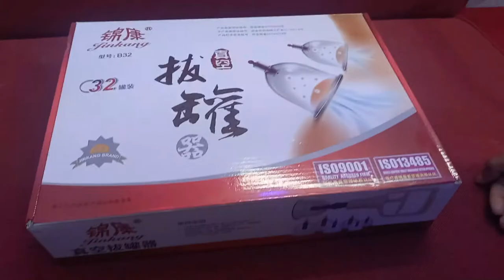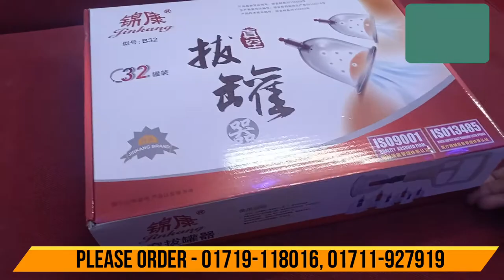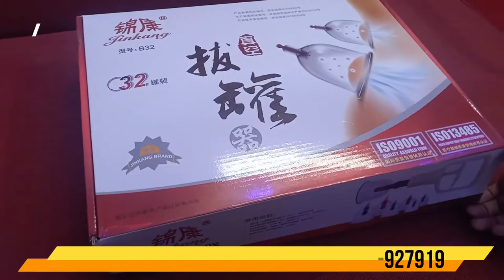32 pcs Hijama Cupping Box in Bangladesh | 32 পিস হিজামা কাপিং বক্স | Dhakaa Shop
32 pcs Hijama Cupping Box in Bangladesh | 32 পিস হিজামা কাপিং বক্স | Dhakaa Shop

32 pcs Hijama Cupping Box
Cupping therapy, cups are placed on the skin with suction, which is believed to influence the flow of body energy and blood flow in the body. Cupping has a long history of usage in acupuncture practice and it has been combined with bloodletting. Cupping therapy has been regarded as an effective way to stimulate blood circulation and resolve blood clogging. * Simple and easy to use at home by anyone. * Recommended to use laying down straightly. Not recommended to use for a long time. (Use for 20 sec.~ 30sec. is preferable) * Sucking weakly at the begining and strongly step by step. * Using once a day for a month is recommended. After that, using frequency can be adjusted.

Package included:

*1 x Vacuum Suction Chinese Body Cupping Kit 32 Cups Massage Cupping Set.
*1 x Vacuum pump.
*1 x pipe.

How to use :

* Connect the suction pump to the top part of cup.
* Close up the cup on the pain area and suck 2~3 times with pump.
(If you slightly lift up the rubber ring of upper part of the cup when you detach it, the cup can be detached without pain. PLASTIC CUPS It is made from clear plastic material with a valve attached to the top used with manual or automatic vacuum apparatus.

What are the benefits of cupping?

1) Stimulates whole body relaxation response (parasympathetic response).
2) Stimulates oxygenation and detoxification of blood while promoting a feeling of lightness and relief of pressure.
3) Detoxifies metabolic debris in muscle tissue, fascia, and skin.
4) Increases range of motion, breaks up adhesions, and promotes healing in scar tissue and chronic injury sites.
5) Increases lymphatic drainage & promotes circulation.

* A person who has the disease of bleeding is not recommended to use.

32 পিস হিজামা কাপিং বক্স

কুইপিং থেরাপি, কাপগুলি ত্বকে চুষে রাখা হয়, যা দেহের শক্তি এবং শরীরে রক্ত ​​প্রবাহকে প্রভাবিত করে বলে বিশ্বাস করা হয়। আকুপাংচার অনুশীলনে কাপিংয়ের ব্যবহারের দীর্ঘ ইতিহাস রয়েছে এবং এটি রক্তক্ষরণের সাথে মিলিত হয়েছে। কুপিং থেরাপি রক্ত ​​সঞ্চালনকে উত্সাহিত করার এবং রক্ত ​​জমাট সমাধানের কার্যকর উপায় হিসাবে বিবেচিত হয়েছে * যে কোনও বাড়িতে সহজ এবং ব্যবহারযোগ্য। * সরাসরি শুয়ে থাকা ব্যবহার করার জন্য প্রস্তাবিত। দীর্ঘ সময় ব্যবহারের জন্য প্রস্তাবিত নয়। (20 সেকেন্ডের জন্য sec 30 সেকেন্ডের জন্য ব্যবহার ভাল)) প্রারম্ভিক সময়ে দুর্বলভাবে চুষানো এবং ধাপে ধাপে ধাপে। * এক মাসের জন্য দিনে একবার ব্যবহার করার পরামর্শ দেওয়া হয়। এর পরে, ফ্রিকোয়েন্সি ব্যবহার করে সামঞ্জস্য করা যায়।

প্যাকেজ অন্তর্ভুক্ত:

*1 এক্স ভ্যাকুয়াম সাকশন চাইনিজ বডি কুইপিং কিট 32 কাপ ম্যাসেজ কুইপিং সেট.
*1 এক্স ভ্যাকুয়াম পাম্প.
*1 এক্স পাইপ.

কিভাবে ব্যবহার করে :

* কাপের উপরের অংশে স্তন্যপান পাম্পটি সংযুক্ত করুন।
* ব্যথার জায়গায় কাপটি বন্ধ করুন এবং পাম্প দিয়ে 2 ~ 3 বার স্তন্যপান করুন।
(কাপটি আলাদা করার সময় আপনি যদি কাপের উপরের অংশের রাবারের রিংটি কিছুটা উপরে তুলেন তবে কাপটি ব্যথা ছাড়াই আলাদা করা যায় LA প্লাস্টিক CUPS এটি ম্যানুয়াল বা স্বয়ংক্রিয় ভ্যাকুয়ামের সাথে শীর্ষে সংযুক্ত একটি ভালভের সাথে পরিষ্কার প্লাস্টিকের উপাদান থেকে তৈরি করা হয়) যন্ত্রপাতি .

কিউপিং এর সুবিধা কি?

1) পুরো শরীরের শিথিলকরণ প্রতিক্রিয়াকে উত্তেজিত করে (প্যারাসিম্যাথ্যাটিক প্রতিক্রিয়া).
2) হালকা ভাব এবং চাপের ত্রাণ অনুভূতি প্রচার করার সময় রক্তের অক্সিজেনেশন এবং ডিটক্সিফিকেশনকে উদ্দীপ্ত করে.
3) পেশী টিস্যু, fascia এবং ত্বকে বিপাকীয় ধ্বংসাবশেষ ডিটক্সাইফাই করে.
4) গতির পরিধি বৃদ্ধি করে, আঠালোতা ভেঙে দেয় এবং দাগের টিস্যু এবং দীর্ঘস্থায়ী আঘাতের জায়গায় নিরাময়ের প্রচার করে.
5) লিম্ফ্যাটিক নিকাশী বৃদ্ধি করে এবং প্রচলন প্রচার করে .

* যে ব্যক্তির রক্তপাতের রোগ রয়েছে তাকে ব্যবহার করার পরামর্শ দেওয়া হয় না।

যোগাযোগ:
Branch Office : 958-968 East Shewrapara. Main Road, Mirpur, Dhaka